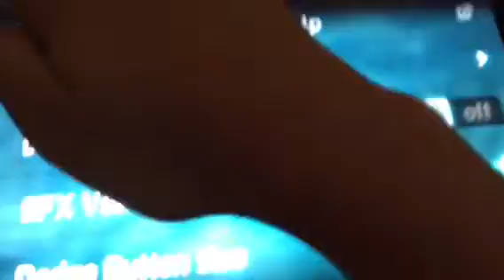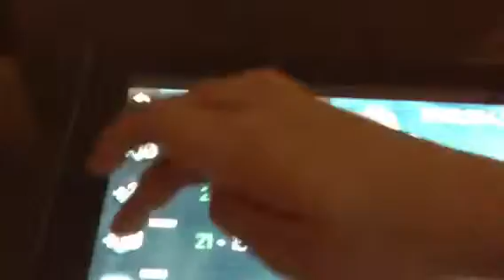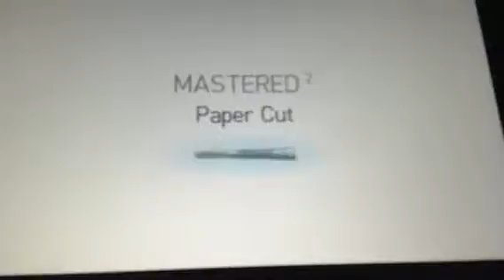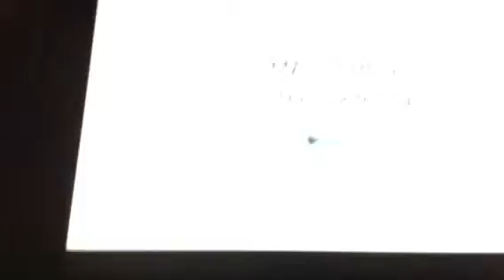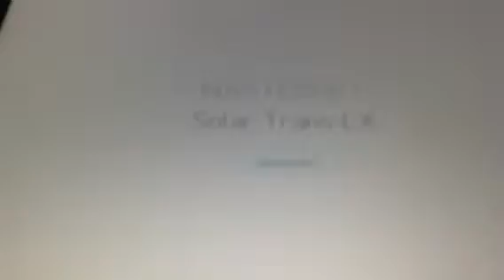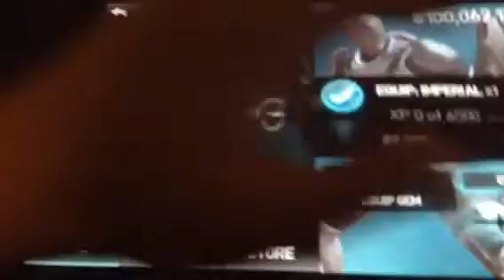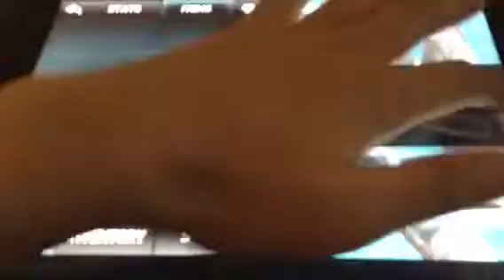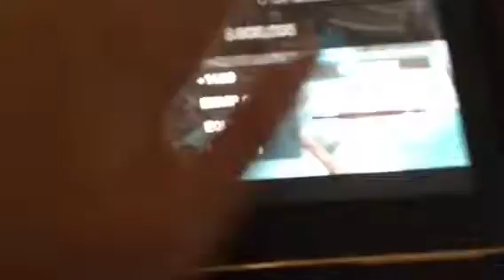Mastering all the items 1